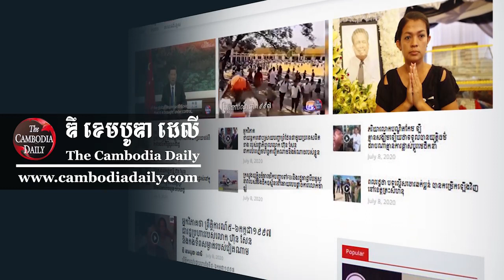ក្រសួងការងារកម្ពុជា ស្នើឱ្យប្រទេសដៃគូអភិវឌ្ឍជួយ​ជំរុញកំណើន​នៃការបញ្ជាទិញ និងការនាំចេញ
រដ្ឋមន្ត្រីក្រសួងការងារ និងបណ្តុះបណ្តាលវិជ្ជាជីវៈកម្ពុជា ស្នើឱ្យ​ប្រទេសដែលជាដៃគូអភិវឌ្ឍនរបស់ខ្លួន ជួយផ្សព្វផ្សាយពីវឌ្ឍនភាព លក្ខខណ្ឌការងារសមរម្យនៅកម្ពុជា ដើម្បីរួមចំណែកជំរុញ​ឲ្យមាន​កំណើន​នៃការបញ្ជាទិញ និងការនាំចេញរបស់កម្ពុជាបន្តទៀត ដើម្បី​បន្តវឌ្ឍនភាពវិស័យការងារ លើកកម្ពស់កម្មករនិយោជិត និងជំរុញ​ការនាំចេញផលិតផលវាយនភណ្ឌ សម្លៀកបំពាក់ ស្បែកជើង កាបូប និងសម្ភារៈធ្វើដំណើរទៅកាន់បរទេសឲ្យបានកាន់តែច្រើន។